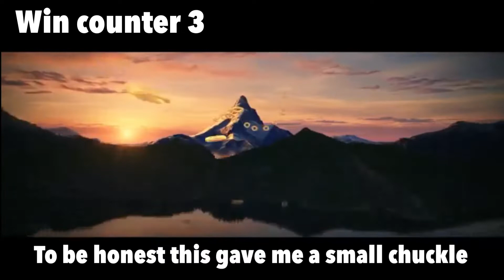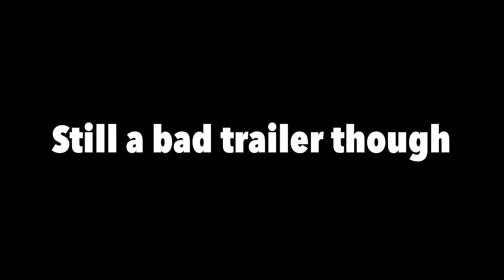Everything Great About Sonic The Hedgehog Movie Trailer Parody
Don’t get me wrong the trailer still sucks only minor positive with it I mentioned

Communications